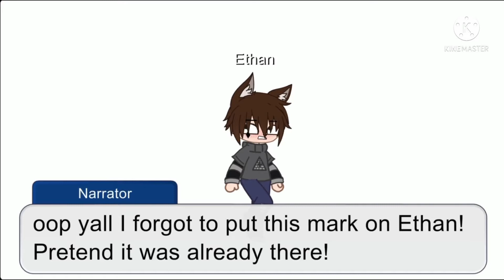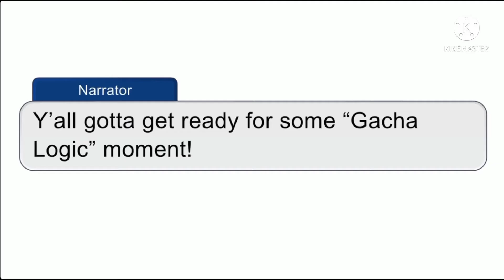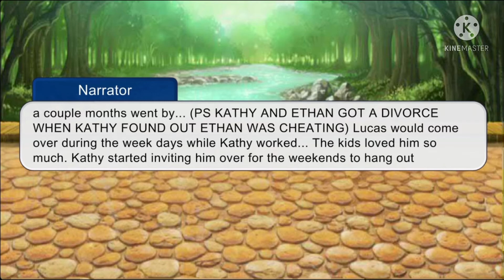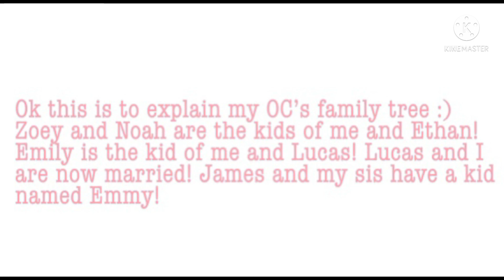My OC’s Backstory (50 sub special 🥳)￼ ⚠️Cringe ⚠️Gacha Logic